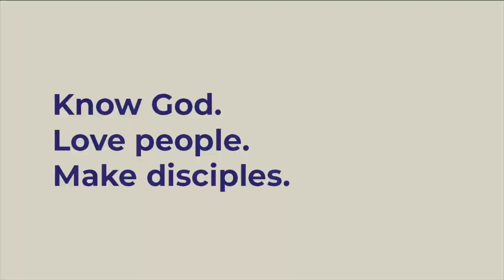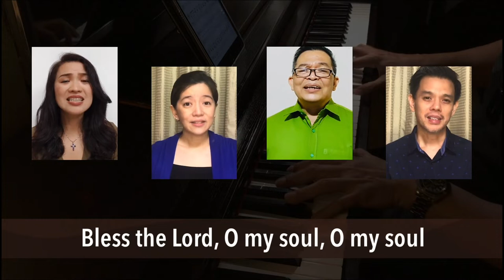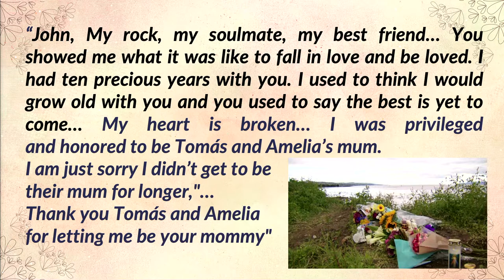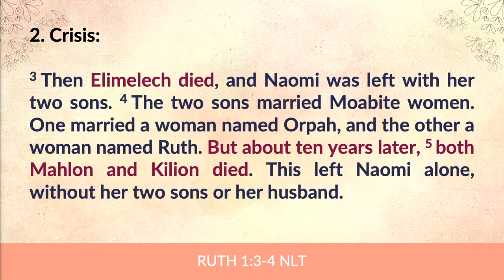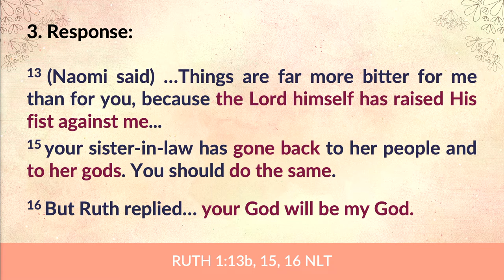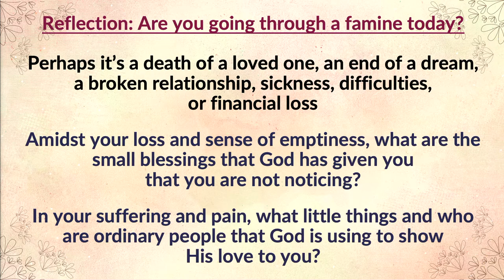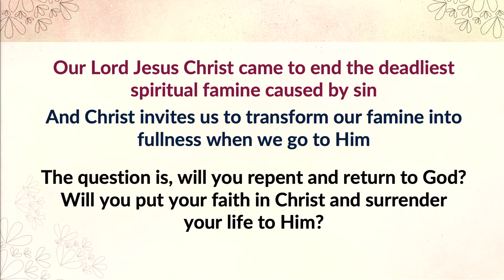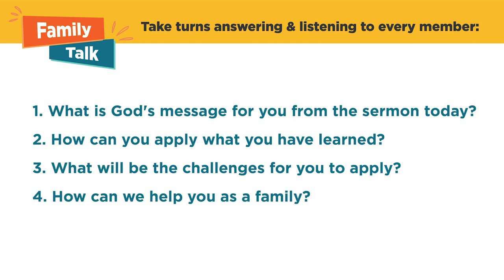From Famine to Fullness: A Mother's Journey of Faith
Sermon: From Famine to Fullness: A Mother's Journey of Faith
Series: Mother's Day
Speaker: Rev. Genesis Tan
Scripture: Ruth 1 & 4 (focus on Naomi)

A mother is especially endearing because of her capability to endure hardship and her selfless sacrifice for the family. In this message, Rev. Genesis Tan reflects on how a mother's love points us to God Almighty — whose lovingkindness transforms our famine into fullness.

SONGS
10,000 Reasons (Bless The Lord)
with Bless His Holy Name
- Andraé Crouch

Made Me Glad
Miriam Webster